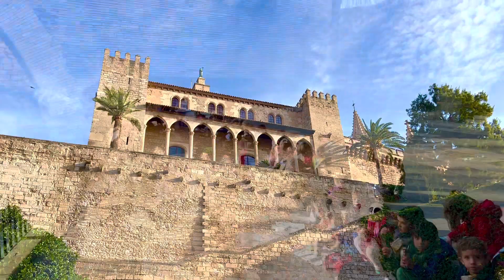Culture Bambino - MALLORCA